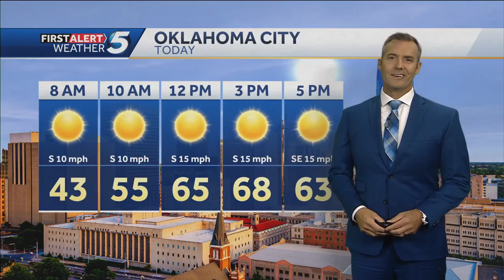Friday Nov. 15, 2024 Forecast: Dry now, wet end to weekend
KOCO 5 Meteorologist Jonathan Conder says the weekend starts out dry but ends up being another Oklahoma soaker.